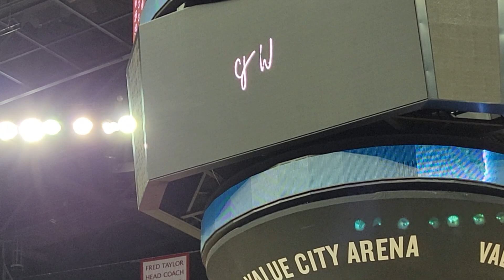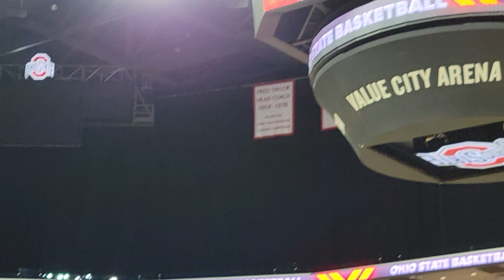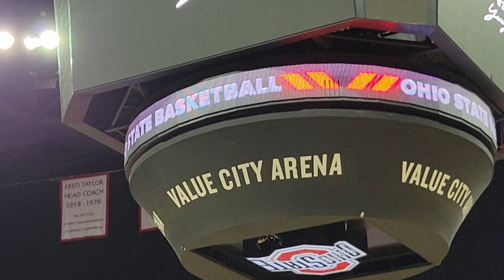Ohio State men's basketball senior day ceremony, 2021